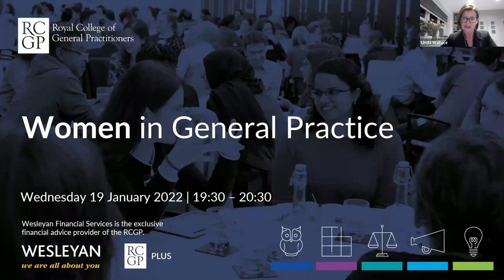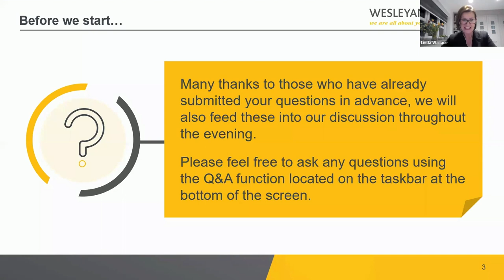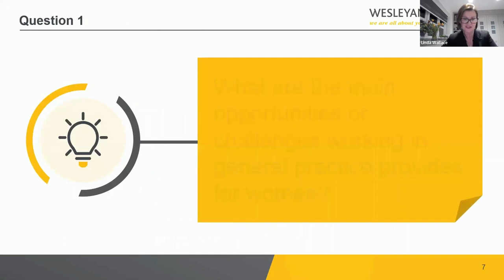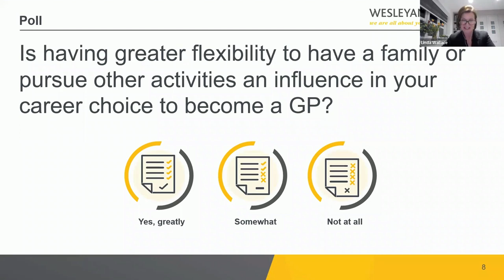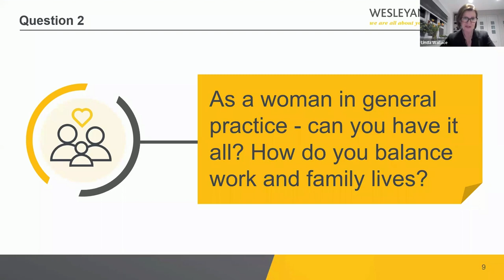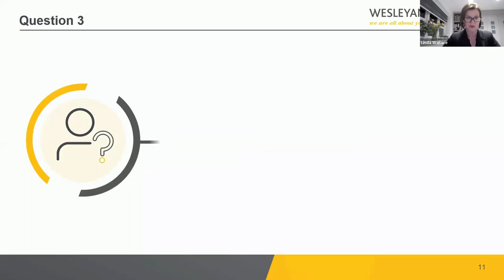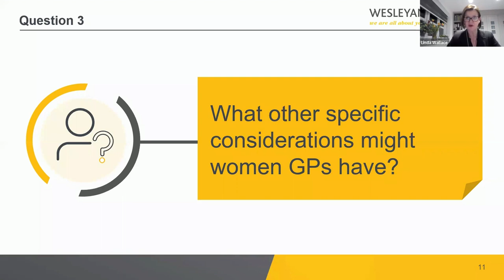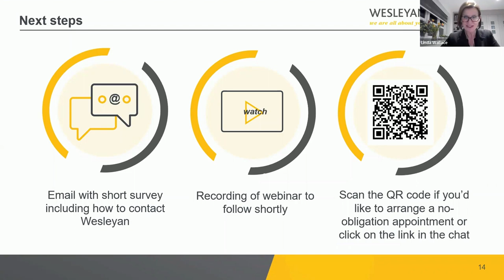Women in General Practice with Wesleyan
More than 50% of GPs in the UK are women. This webinar explored the challenges and opportunities of being a woman in general practice, with expert insights from our exclusive financial advice provider, Wesleyan Financial Services.

Panel:
Linda Wallace, Director (WFS) (Chair)
Dr Omon Imohi, GP in Mersey and Founder/CEO of Black Women in Health
Dr Sally Hemmens, GP in Edinburgh and RCGP Examiner
Wendy Baillie, Regional Manager (WFS)
Lisa Warsop, Financial Consultant (WFS)

With more than 70 Financial Consultants who work exclusively with GPs and their practices, Wesleyan has an in-depth understanding of GP career paths and the financial decisions you face.

To find out how you can discuss your own situation with your local Financial Consultant,

Chapters:
00:00 Welcome and intros
03:08 Your thoughts on being a woman in general practice
05:43 Challenges and opportunities
15:48 Flexibility and balancing responsibilities
32:45 Career choices and financial wellbeing
55:21 The future for women in general practice